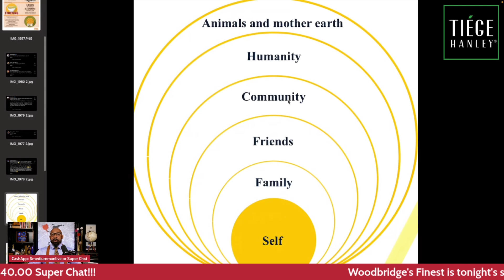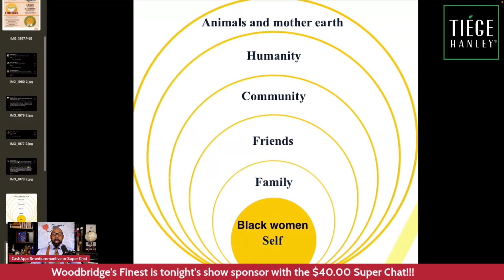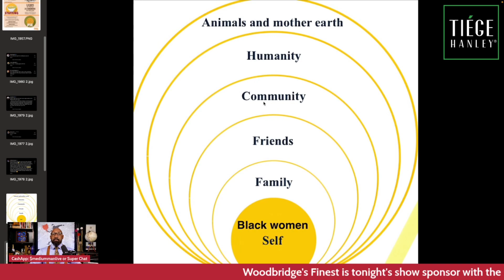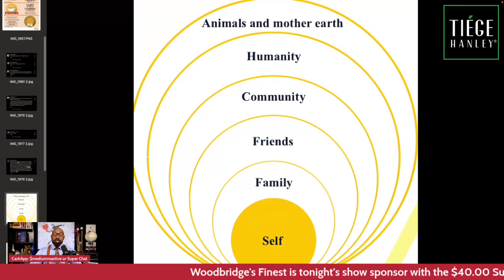Black Men Protecting Themselves Comes First | What The Black Community Needs To Unlearn